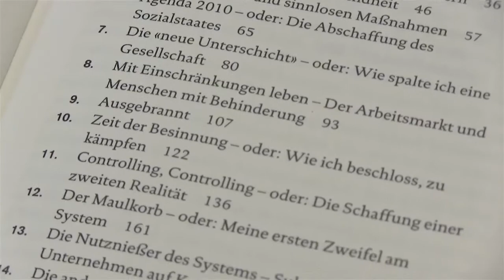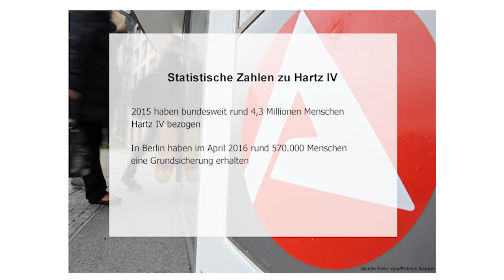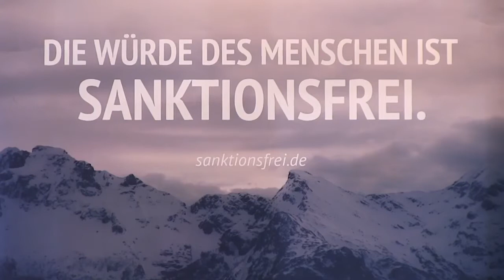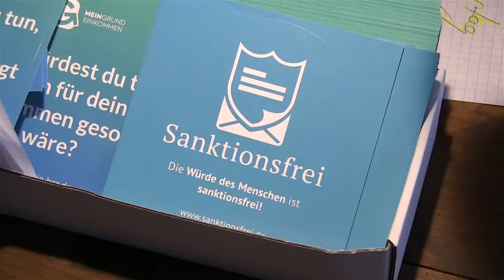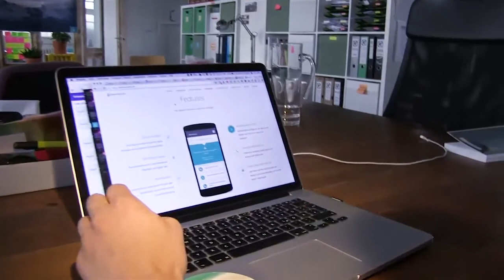Bohmeyer & Hannemann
13.06.16